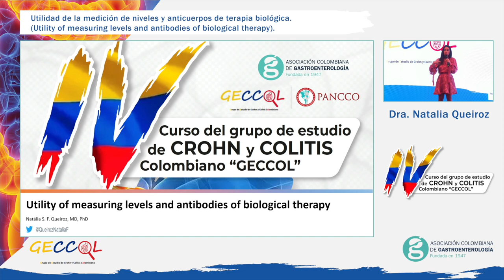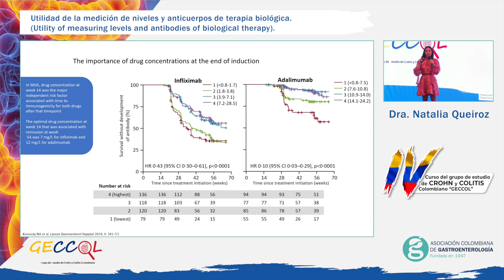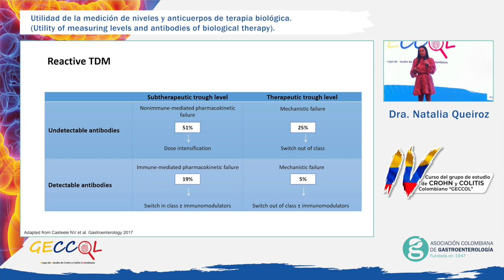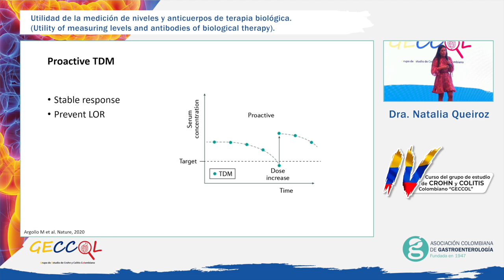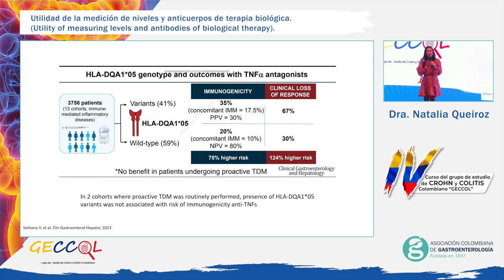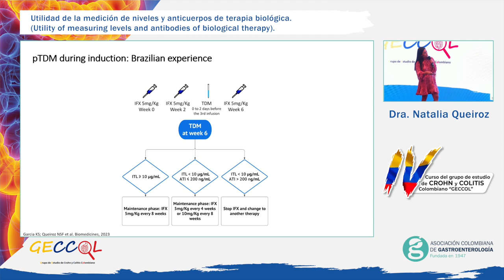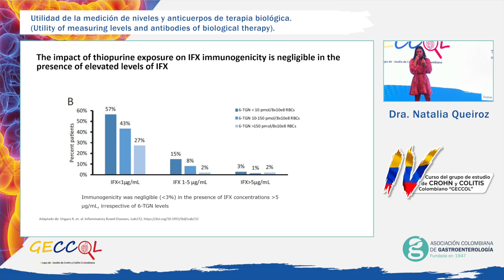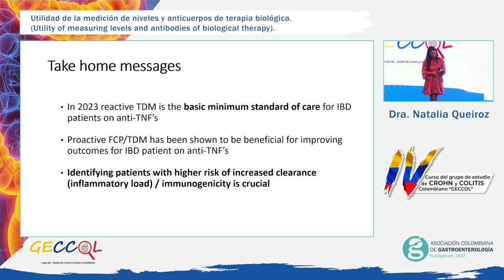Congreso de Crohn y Colitis Día 2 - Dra Natalia Queiroz